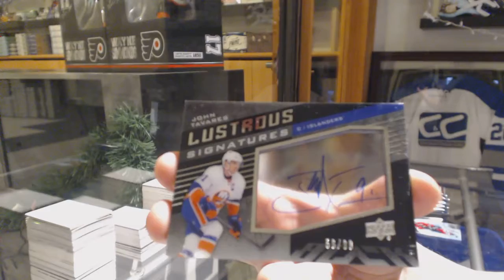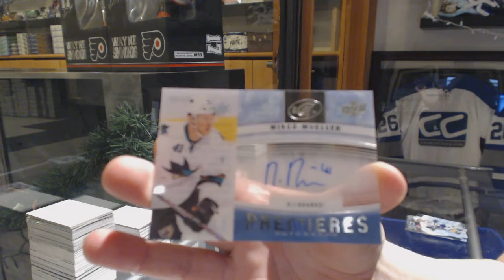Eightfeetdown's 14-15 Upper Deck Ice Hockey Box Break